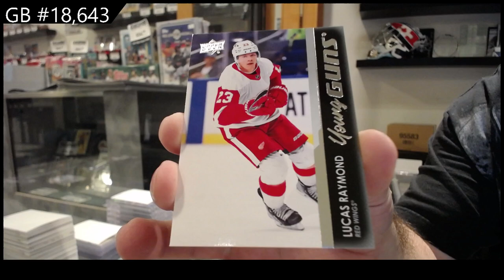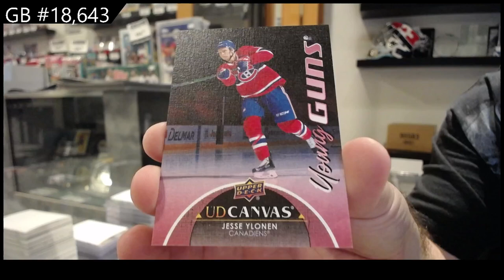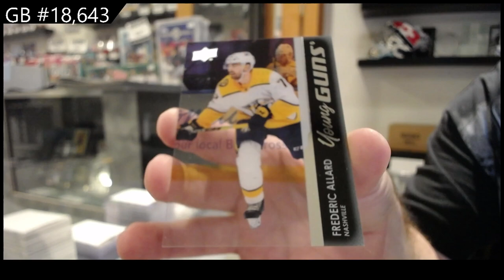21-22 Upper Deck Series 2 Hockey Retail 2 Box Break - CNC #18,643